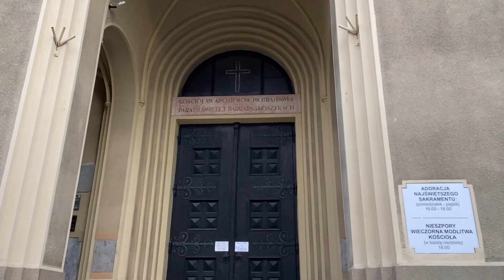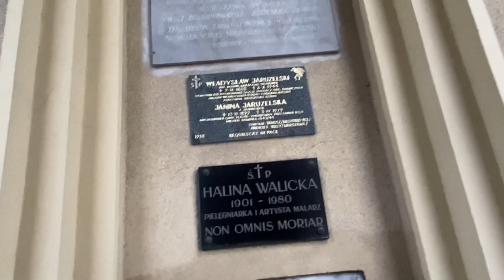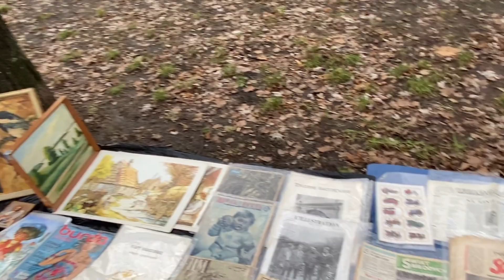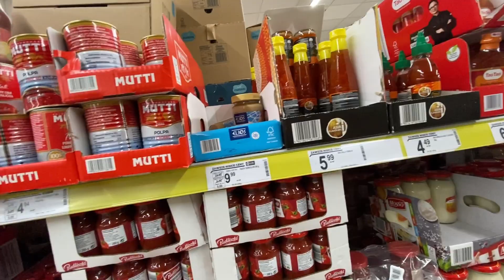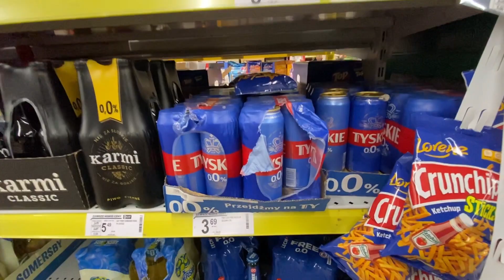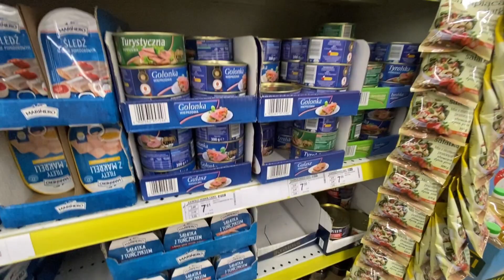Польша. Еще один день в Варшаве. Ассортимент и цены в магазине Biedronka.